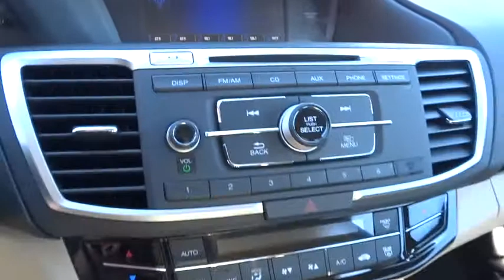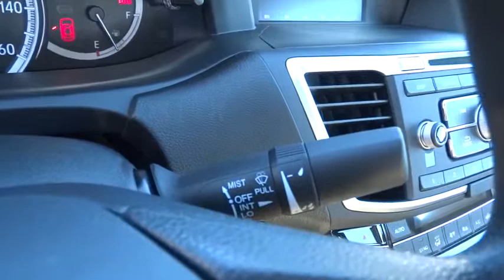2016 HONDA ACCORD Redding, Eureka, Red Bluff, Northern California, Sacramento, CA 16H263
2016 HONDA ACCORD